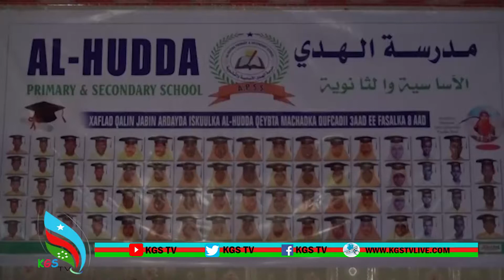warka faysal dhaayaw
KGS TV